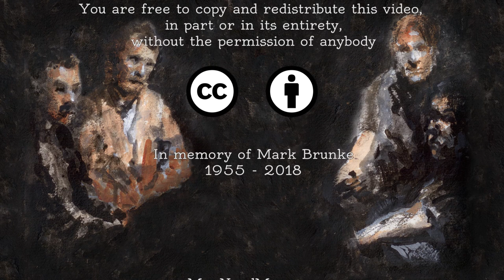Men Need Men (2019) ― a documentary about men's groups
Men Need Men is a 2019 documentary about men’s groups that come together to talk about personal subjects.

Seven interviewees provide a ‘behind the scenes’ look into how men’s groups operate, and why men find understanding and comradeship within this type of forum.

With views from the East and West, from the young and old, we learn how members come to trust one another and speak without the fear of being shamed, as they confess and confront, validate and support.

In particular, the documentary looks at how men’s groups affect love relationships. The interviewees report gaining clarity and stability and not needing as much assurance from their partners.

Specific attention also goes to conflict. As men feel safe expressing anger unapologetically, they process forgotten wounds and thereby find acceptance and kindness.

Interviewees: Andreas Aubert, Bob Munro, John Ince, Mark Brunke, Dr. Stephen Johnson, Sujith Ravindran, Terry Martyniuk

Narrator: Joseph Culp

Interviewers: Chay Beriault & Tristan Laurillard

Director & editor: Tristan Laurillard